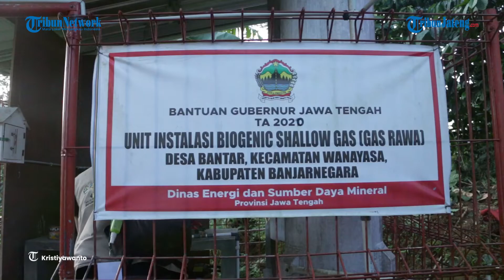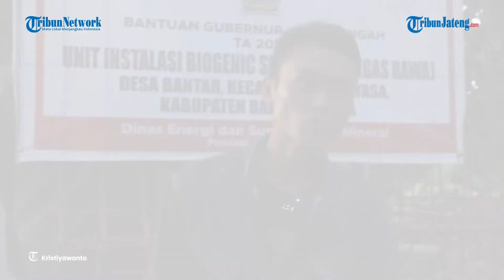Melihat Desa Mandiri Energi Gas di Desa Bantar Bajarnegara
Pemanfaatan gas rawa purba atau Biogenic Shallow Gas (BSG) untuk kebutuhan memasak.

Gas rawa ini berada di Desa Bantar, Kecamatan Wanayasa, Kabupaten Banjarnegara.

Hal ini dilakukan untuk memanfaatkan potensi energi lokal.

Tahun 2020 Dinas Energi dan Sumber Daya Mineral (ESDM) Provinsi Jateng membangun intallasi ini untuk kebutuhan 25 Kepala Keluarga (KK).

Selanjutnya akan diperluas menjadi 100 KK atau setara dengan 12% dari jumlah KK.